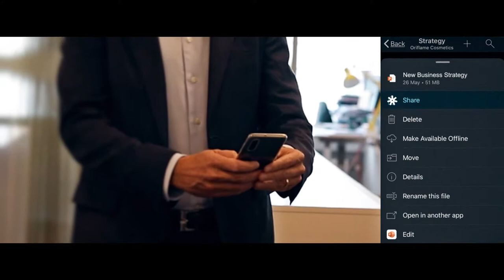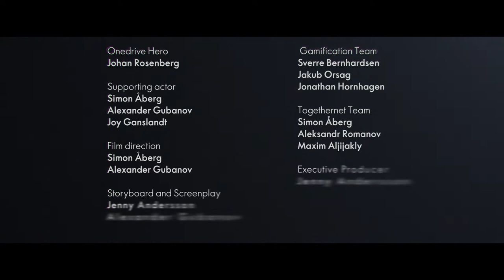Johan Rosenberg – Onedrive